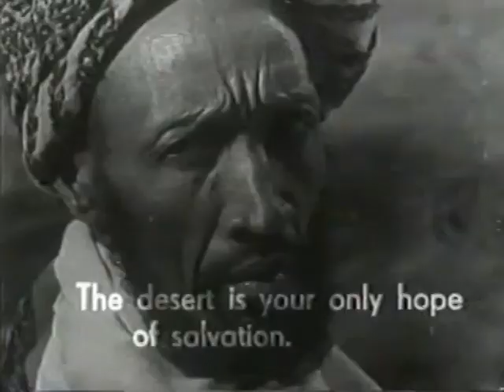Doris Duranti in Sentinelle di bronzo di Romolo Marcellini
GENERE: Drammatico
ANNO: 1937
REGIA: Romolo Marcellini
ATTORI: Elmi Ahmed, Mohamed A. Aghi, Ali' Abdullah, Ali' Ibrahim Sidali, Ahmed Busser, Doris Duranti, Fosco Giachetti, Giovanni Grasso, Hassan Mohamed, Abdul Omar, Abdullah Mussa, Italo Pirani, Hagi' Mohamed Samantar
SCENEGGIATURA: Gian Gaspare Napolitano
FOTOGRAFIA: Massimo Terzano, Renato Del Frate
MUSICHE: Ezio Carabella

Narrazione romanzata dell'incidente di Ual-Ual. Mentre l'esercito abissino avanza verso le cabile fedeli dell'Italia, il comandante di un fortino italiano, a conoscenza delle forze superiori del nemico, avverte i capi delle cabile stesse che si ritirino. Questi però non ubbidiscono e, travolti e razziati dalle truppe abissine, si rifugiano nel fortino. Il capitano deve allora sostenere l'impari lotta. In breve egli è al termine delle munizioni; ma l'eroismo di un sergente, che era stato incaricato di trasportarne un nuovo prelevamento, riesce all'ultima ora a rovesciare le sorti della battaglia che si conclude con la rotta degli abissini.